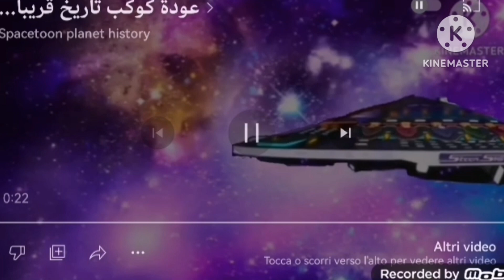Spacetoon History opening